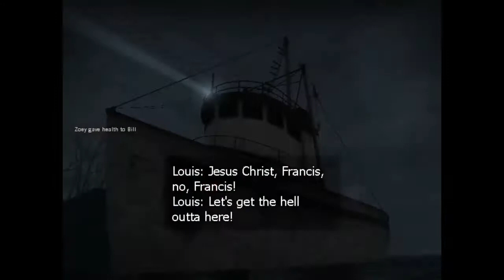A BOATHOUSE! (Left 4 Dead 1 Death Toll Campaign)